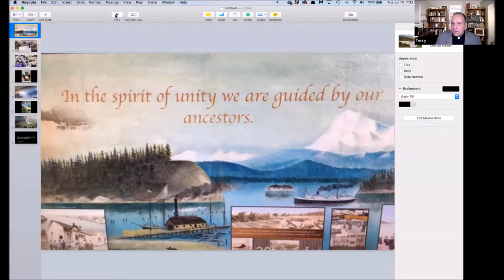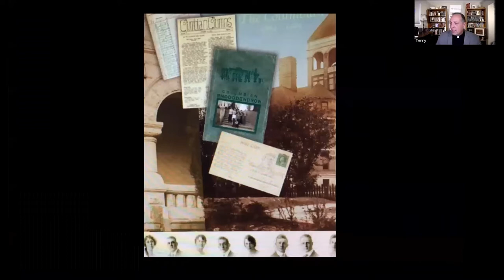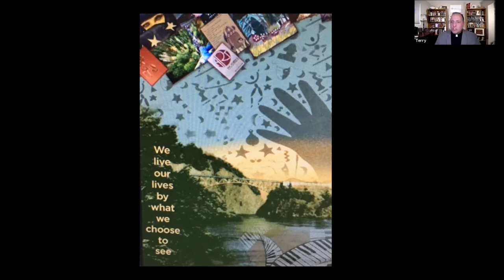Wisdom From Our Neighborhood Racism In Small Towns Part Two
Terry is joined by the Anacortes Inclusion and Diversity Committee to continue their discussion about how small towns can reflect on the histories of racism and what can be done to change it.